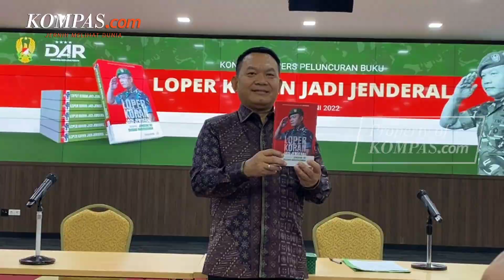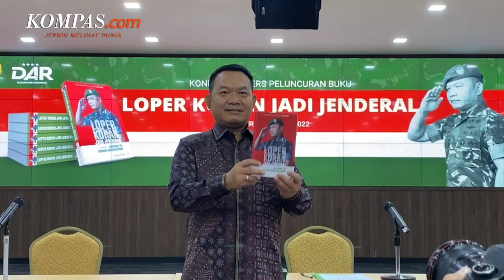Andika Perkasa Bantah Anak KSAD Dudung Tak Lolos Akmil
Panglima TNI Jenderal Andika Perkasa mengungkapkan bahwa anak KSAD Jenderal TNI Dudung Abdurachman telah lolos tes masuk akademi militer.

Hal itu Andika ungkap usai disinggung anggota Komisi I DPR RI Effendi Simbolon soal ketidakharmonisan hubungannya dengan Dudung.

Andika lantas menampik bahwa hubungannya bermasalah dengan Dudung. Sebab, selama menjabat sebagai Panglima TNI, dirinya hanya menjalankan tugas dan tupoksi sesuai peraturan perundang-undangan.

Video Jurnalis: Nissi Elizabeth, Claudia Aviolola, Firda Rahmawan
Penulis: Fika Nurul Ulya
Penulis Naskah: Pramulya Sadewa
Video Editor: Pramulya Sadewa
Produser: Khairun Alfi Syahri MJ